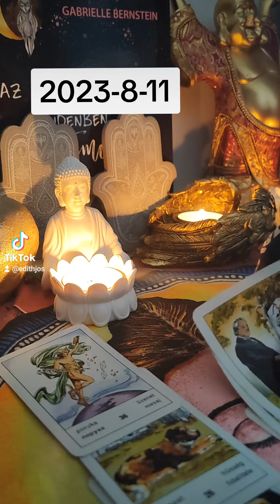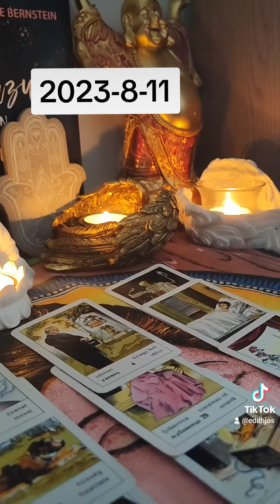11 August 2023